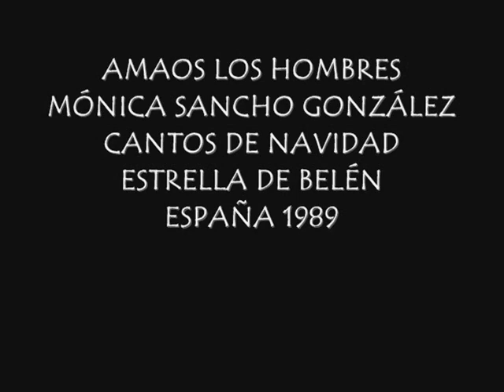Amaos los hombres, Mónica Sancho González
AMAOS LOS HOMBRES
MÓNICA SANCHO GONZÁLEZ
CANTOS DE NAVIDAD
ESTRELLA DE BELÉN
ESPAÑA 1989